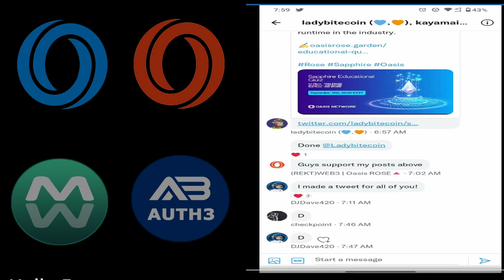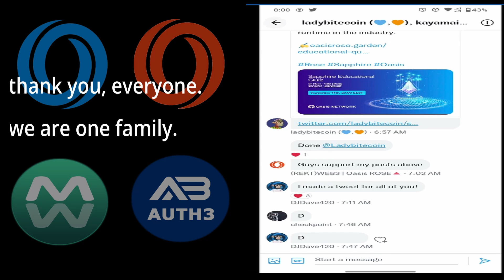Oasis Network Twitter Group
The purpose of this is to easily engage with other members of Oasis and help to increase our likes, retweet, and help others to achieve their KPI. this is an alternative way how to reach out to others and get closer to one another. you can see on your right screen on how we easily engaged with one another. you can see how fast we can like and retweet others' posts. To join the Twitter group, please list your Twitter @username below. I will collect all @username until Sept 18 thank you, everyone. let us make Oasis Network
the best blockchain with privacy-enabled, highly scalable, trusted, flexible, unified, no boundaries, pure loving, concerned, and understanding. we are one whole team aiming to be united and with the solid foundation of the core teams and the community members. we will be respectful and do our best to be one of the top communities in blockchain history.

thank you, everyone. we are on family.